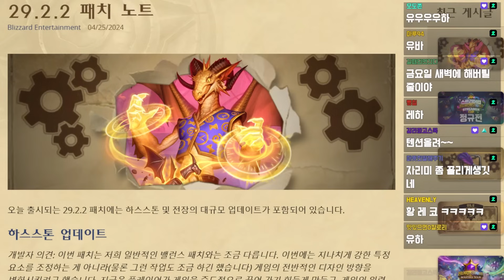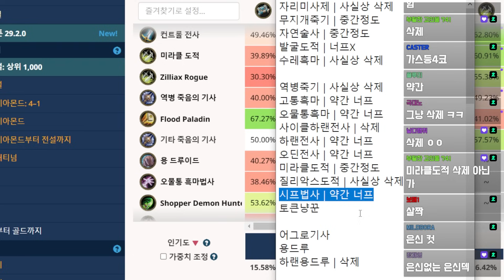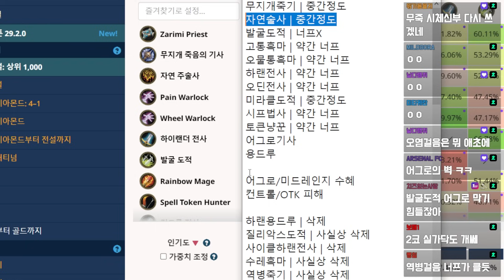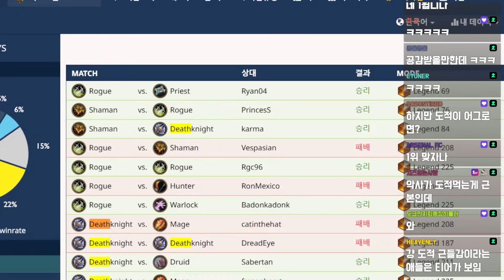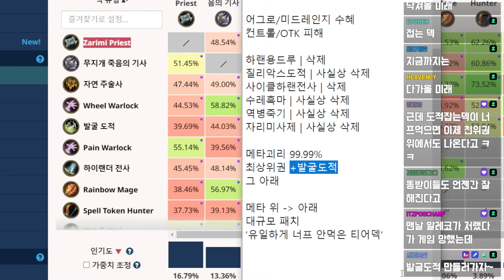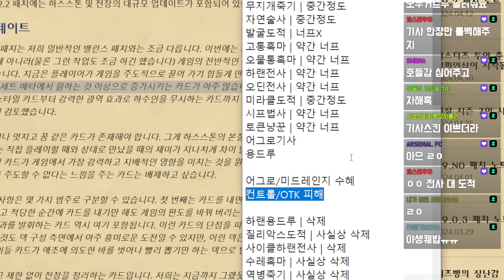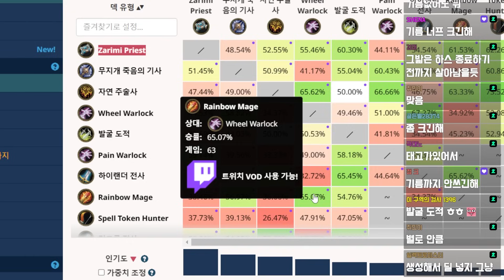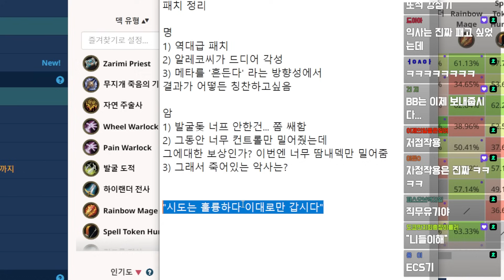하스스톤 대규모 패치 적용! 29.2.2 패치노트 읽어주는 남자